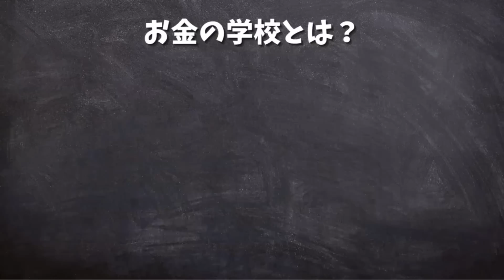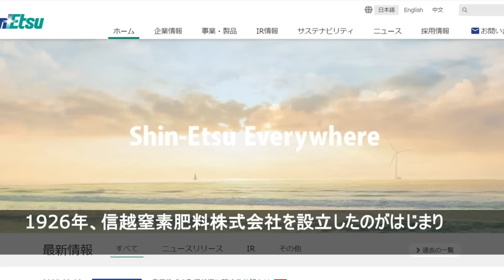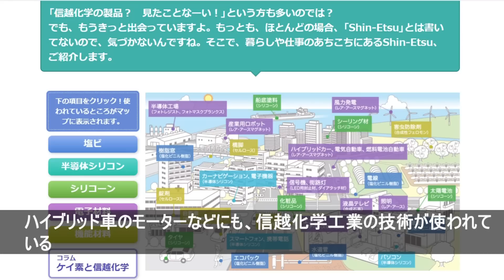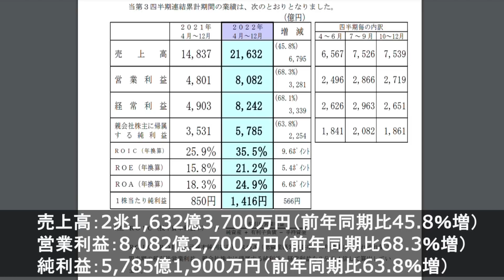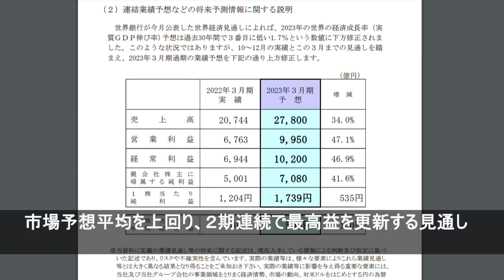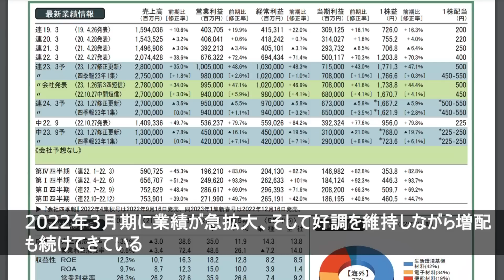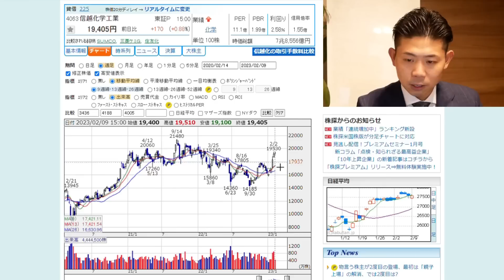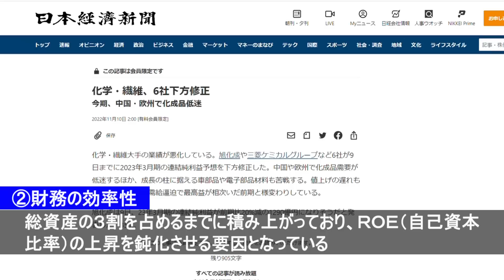【株価復活!?】不況期こそ成長を遂げる世界トップシェアを持つ化学メーカーの株価見通し解説‼︎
すぐに役立つお金の話、業界の裏話、あらぬ噂話などお金のホントのトコロについて分かりやすくお話しています。

　1日あたり約100円から始められるお金の勉強！

■再生リスト